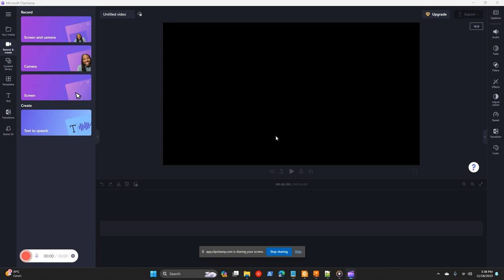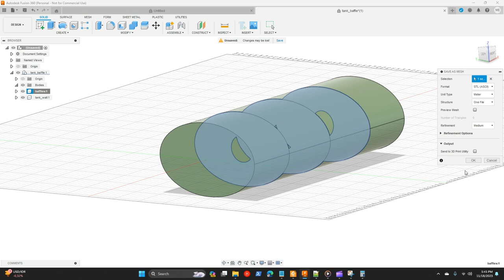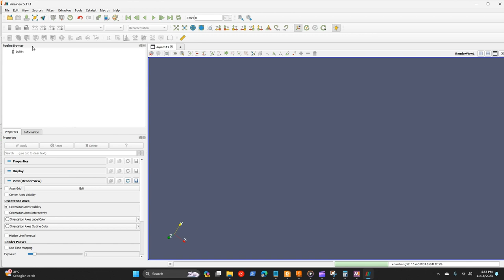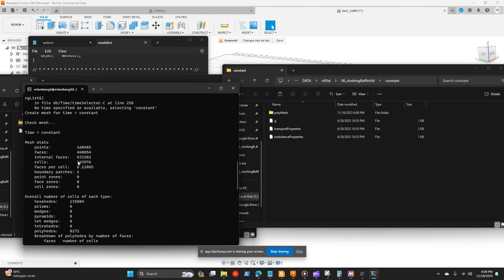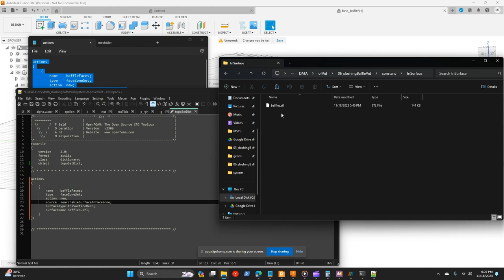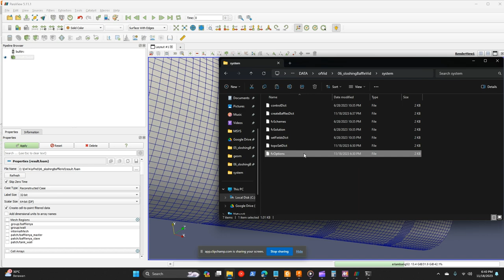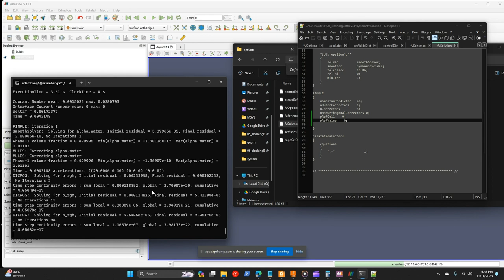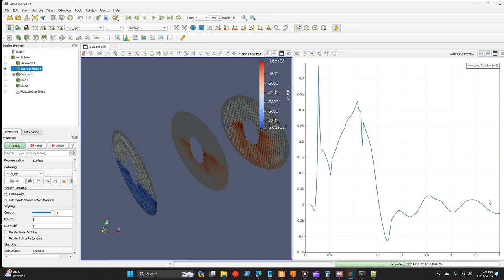Tank Sloshing Simulation with Thin Wall Baffles - OpenFOAM Tutorial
Topics:
1-Create STL file and boundary preparation using Fusion 360
2- Meshing using cartesianMesh with cfMesh
3- Create thin wall baffles using topoSet and createBafflesDict
4- Add acceleration in terms of momentum source using fvOptions
5- Set boundary and run using interFoam solver
6- Create iso-volume and plot free surface elevation over time with ParaView